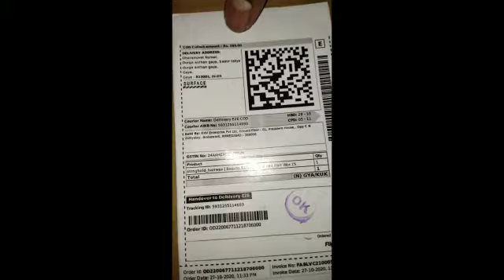BEARDO Hair wax review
Namaskaar Dosto ,It video mein beardo hair wax review